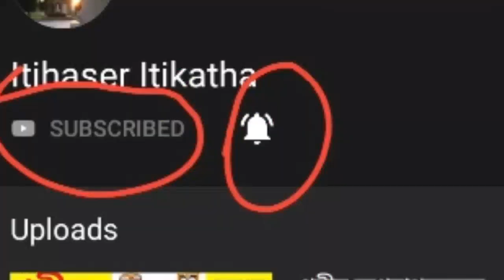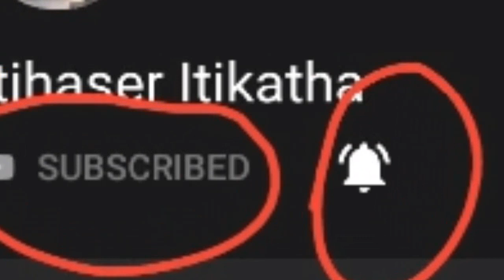মিশরের পিরামিড রহস্য | মিশরের মমির ইতিহাস | Piramider Rohosso | Mishor Pyramid Mummy | Egypt pyramid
Welcome to Itihaser ltikatha -This is a tutorial channel of Indian History, World History, Indian Art, Culture and Heritage,Food, Fair and Festivals, Travel Guide,Religion and Mythology, Animals and Birds, etc.